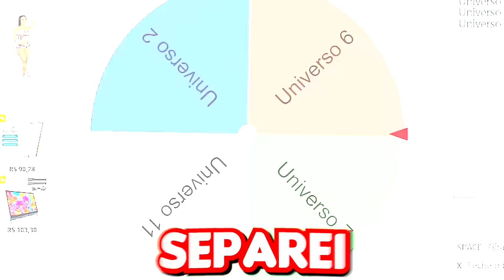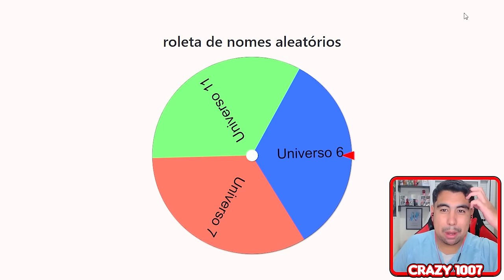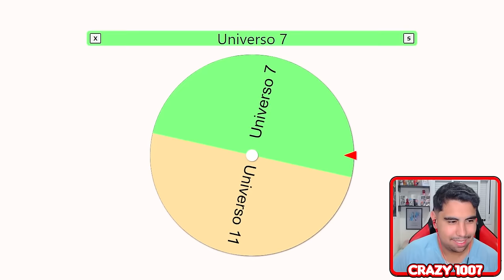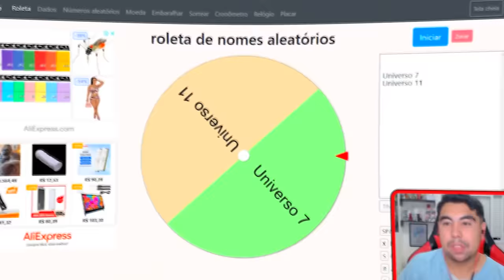CRIEI O TORNEIO DO PODER NO DRAGON BALL SPARKING ZERO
No vídeo de hoje eu decidi criar o torneio do poder no Dragon Ball Sparking Zero, e teve muitas batalhas iradas!